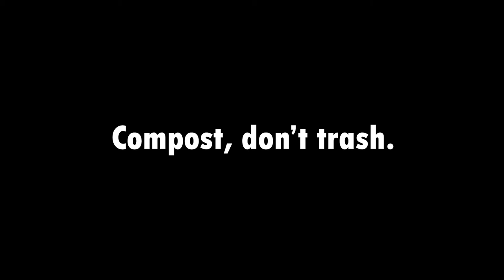Annual APS Pumpkin Recycling Event - Nov. 4, 2020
Black Earth will start their rounds at 1:30pm so this is the tentative schedule:
Stratton (1:30pm pick up), Peirce (1:50pm pick up), Dallin (2:10pm pick up)
Brackett (2:30pm pick up), Bishop (2:50pm), Thompson (3:10pm pick up), Hardy (3:30pm pick up)

Pumpkin recycling drop off guidelines:
Families should bring their pumpkins to [designated location] during the drop off period
Please wear face coverings and maintain 6 feet social distancing during the drop off
Pumpkins and gourds of any size will be accepted
Remove candles/tea lights.
Pumpkins with paint or bling will NOT be accepted -if you can cut those pieces off, Black Earth Compost will accept the rest.

Why are we doing this?: Pumpkins can not go in yard waste as they are considered food waste. They are heavy and water-filled and we do not want them going in the trash to be incinerated and contribute to greenhouse gas emissions. Composting pumpkins allows them to be naturally processed for helping gardens, trees, and new food to grow.